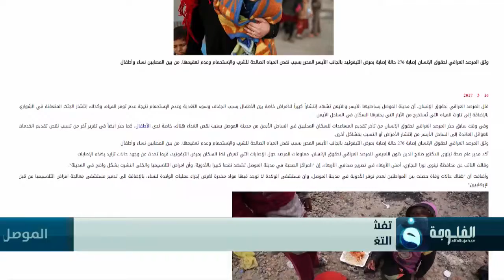تفشي الأمراض والأوبئة في مدينة الموصل بسبب سوء التغذية وانتشار الجثث المتعفنة